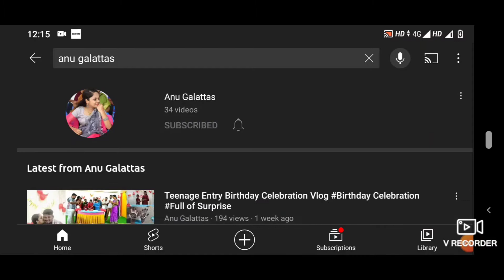எங்க வீட்டு புரட்டாசி பூஜை Puratasi Vlog Anu Galattas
Hey guys! Here's the much-awaited video! Puratasi Pooja conducted on Saturday is a special one for our family.

So this video is all about our preparation for Puratasi Pooja at home.